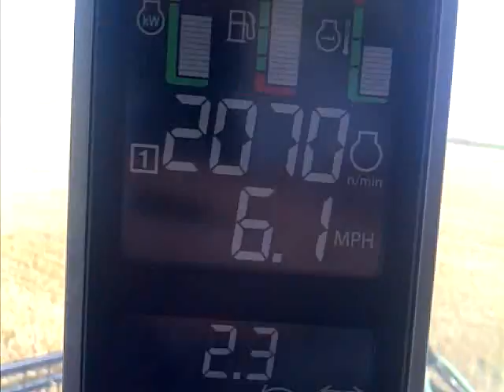s690 john deere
driving an s690